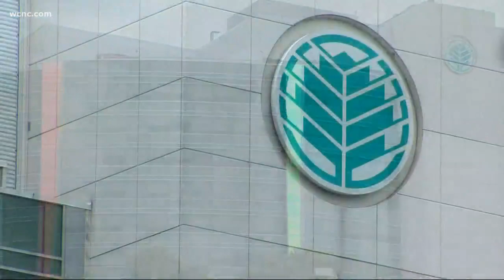Paralyzed Charlotte teen has incredible recovery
Carly Messer couldn’t walk, she couldn’t talk. Her parents thought they'd be at the hospital for a year. Instead, she made an incredible recovery.